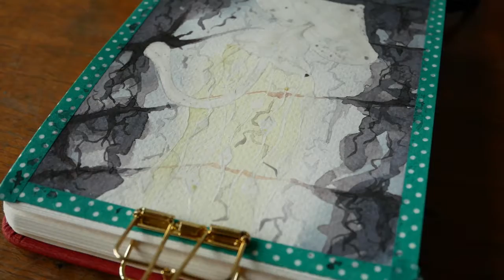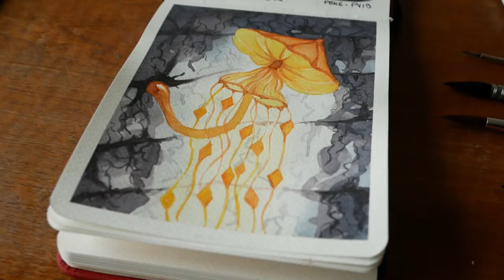#2 Deep (Mushroom series) - watercolour painting process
Hello Youtube !

Going on with the 100daysproject. Second day, second video : today's prompt is "deep".

Materials used :
Van Gogh Watercolours

(permanent lemon yellow, pyrrole orange and payne's grey)
I love art Watercolour Sketchbook (Cold pressed, 200 gsm)
Brushes : I love Art, Caran d'Ache and u-Art
Less time than yesterday
Ah, yes, and the camera is a Panasonic Lumix GX80

(if you like the vibes as I do, you can also find them on Spotify ;))

My instagram, just in case : @light.fold.art

Have a nice day and see you tomorrow !

Vi'